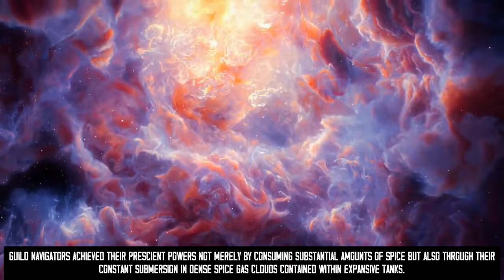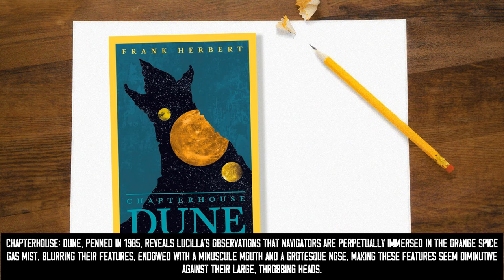DUNE Guild Navigator Creatures Explained.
Holding the esteemed position of a Guild Navigator within the Spacing Guild symbolized the ultimate achievement for numerous Guild members. These highly evolved humans underwent radical transformations due to the ingestion and exposure to vast amounts of the spice Melange. Such alterations endowed Navigators with the ability to employ a specially developed form of foresight, enabling them to guide vast starships known as Heighliners across the vastness of interstellar and galactic spaces safely.

Guild Navigators achieved their prescient powers not merely by consuming substantial amounts of spice but also through their constant submersion in dense spice gas clouds contained within expansive tanks. This intense and prolonged contact with spice gas led to the degeneration and mutation of their physical forms, causing their bodies to deteriorate and their limbs to lengthen over time. The earliest visible manifestation of the spice's effect on their metabolism is evident in their eyes, which the substance colors a deep shade of blue, a condition referred to as "blue-in-blue" or "the Eyes of Ibad." This intense blue, almost black hue, marks a common physiological response among those addicted to the spice.